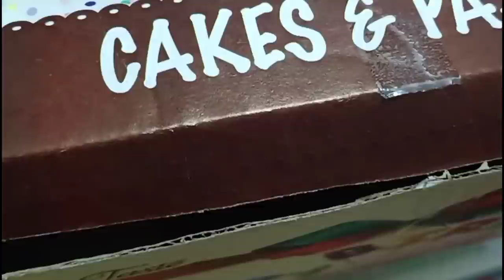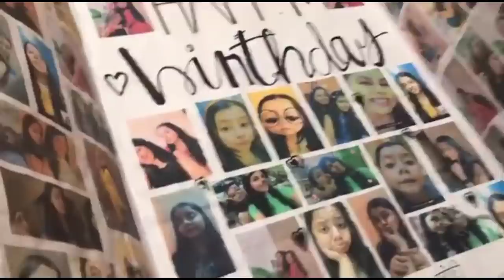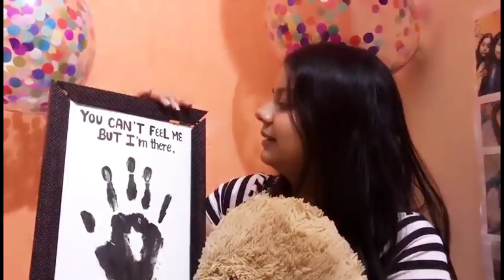20th Birthday Vlog|| Blooper Life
20th Birthday Vlog|| Blooper Life is a video about how i spent my 20th birthday with my family and friends. We hope you guys enjoy.